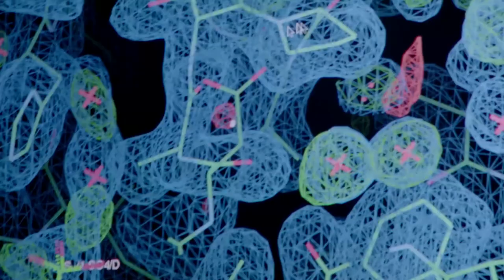World Health Organization 2017 Report (short version)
Video report for World Health Organization using animation and existing footage